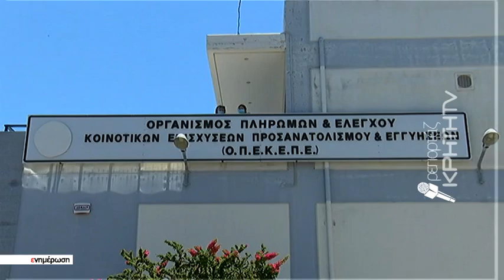Κορυφώνεται η διαμάχη μεταξύ Υπ. Αγροτικής Ανάπτυξης